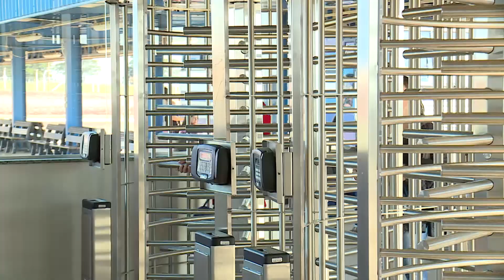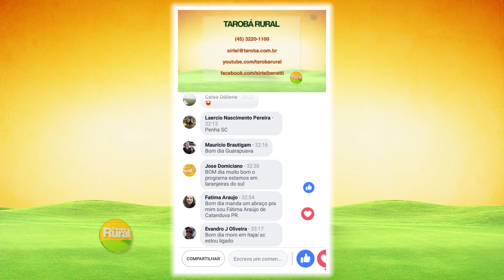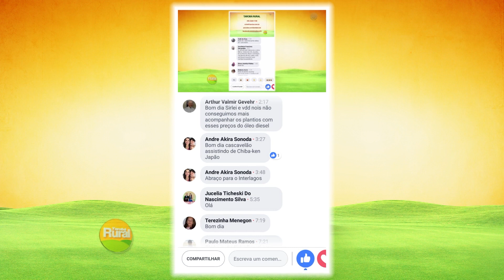Tarobá Rural - Bloco 3 - 16/09/18